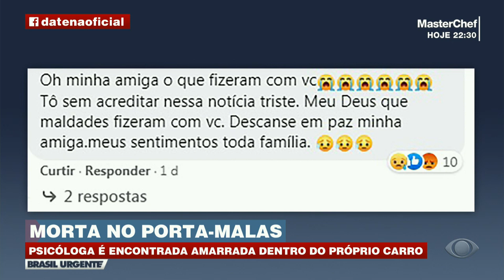MISTÉRIO: CORPO ENCONTRADO NO PORTA-MALAS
Psicóloga é encontrada amarrada e morta dentro do porta-malas do próprio carro